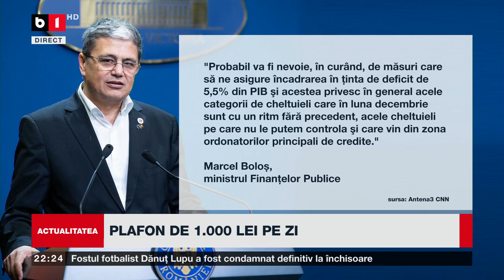ACTUALITATEA CU TUDOR MUȘAT. NUME SONORE DIN AFACERILE CU JOCURI P2/2